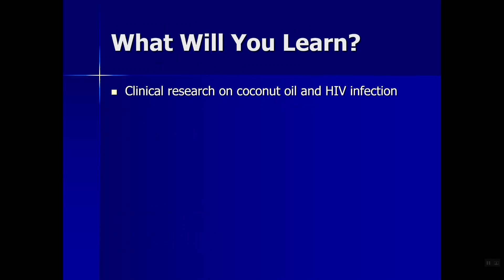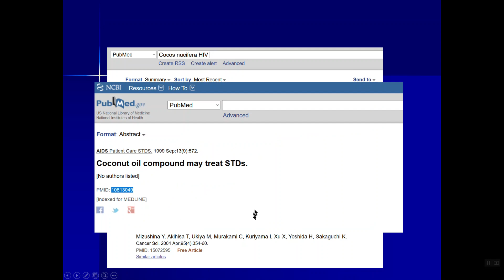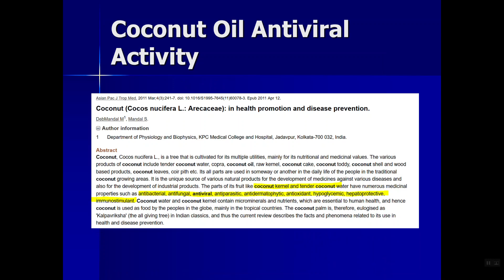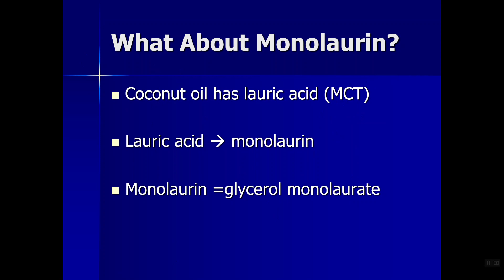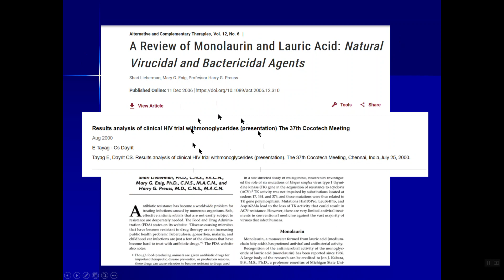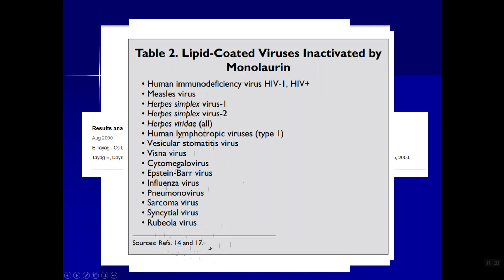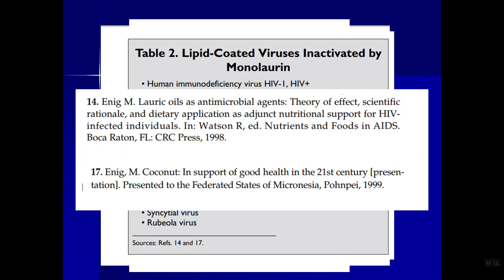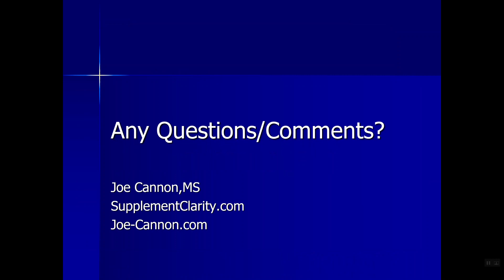Can Coconut Oil Cure HIV?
Does coconut oil cure HIV infection? Review of clinical research.